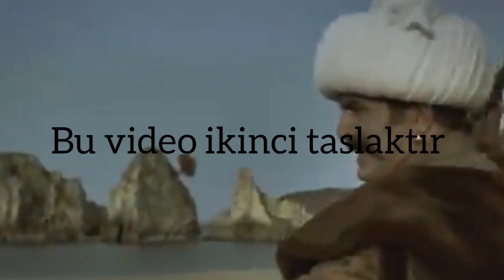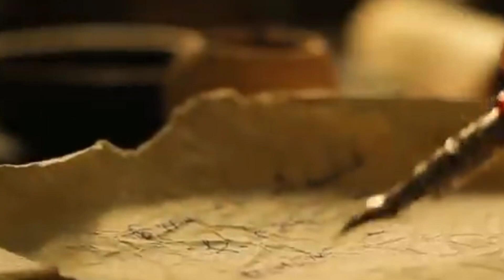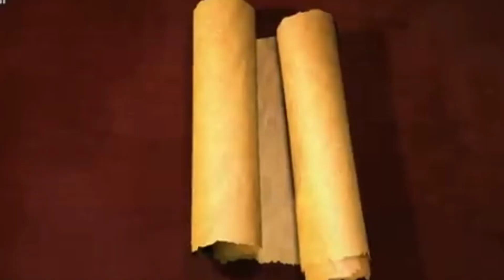Yavuz Sultan Selim'i anlamak 2 (Memlük)